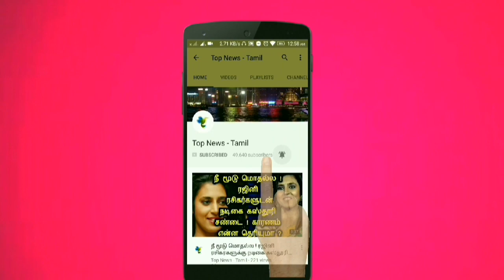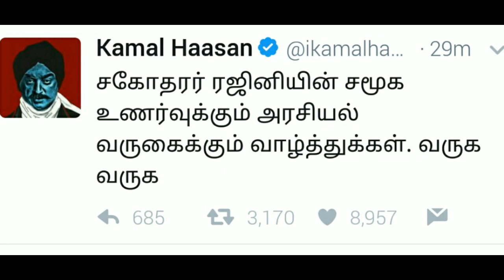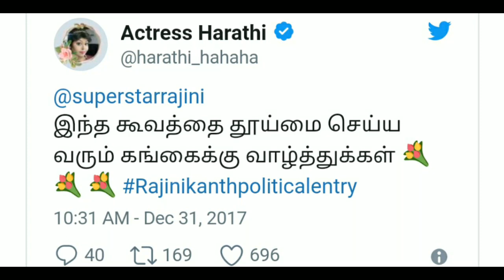ரஜினி வந்தால் நான் வேறு மாநிலம் செல்வேன் சுப்பிரமணி சுவாமி பகீர் ! Rajnikanth political entry, Rajni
This video is about the latest updates of Superstar Rajnikanth political entry !

Subramanian swamy, TTV Dinakaran, MK Stalin, MK Alagiri, Kamal Hassan, Vivek